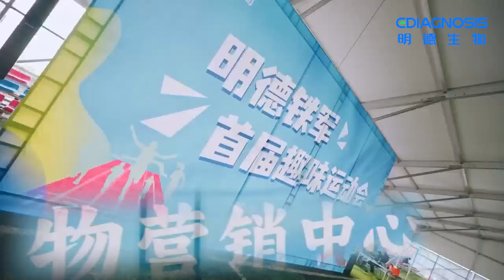Annual Team Building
The Annual Team Building was a delightful event that brought everyone together to participate in various exciting games and activities. From nametag ripping to tug-of-war, the atmosphere was lively and cheerful, with everyone cheering on their fellow participants and competing with each other. The winners were awarded prizes, but the true joy came from the experience of participating and the camaraderie among the participants.